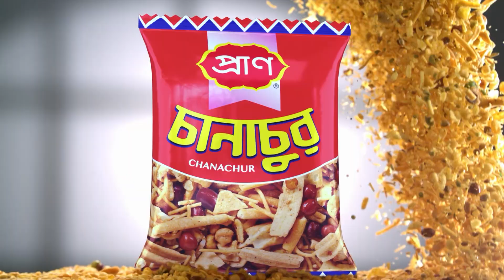৩০০ প্রজাতির দেশি-বিদেশি ওষুধী গাছের সমারহ | Herb Garden | Channel 24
৩০০ প্রজাতির দেশি-বিদেশি ওষুধী গাছের সমারহ

»» Office Address:
Bangladesh.